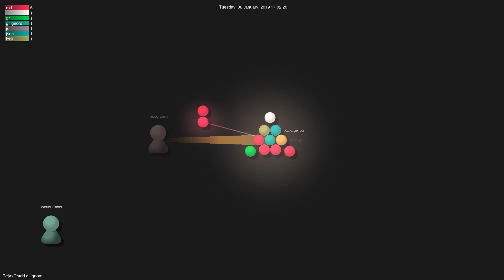TejasQ/add-gitignore - Gource visualisation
Author: TejasQ
Repo: add-gitignore

Description: An interactive CLI tool that adds a .gitignore to your projects.
Starred: 529
Forked: 14
Watching: 6
Total commits: 27
Initial commit: Sat May 5 22:04:39 2018 +0200
Total number of files: 12